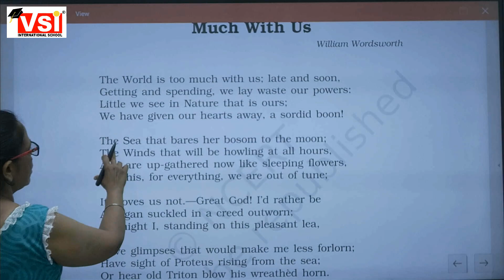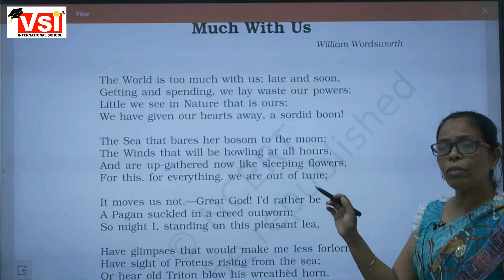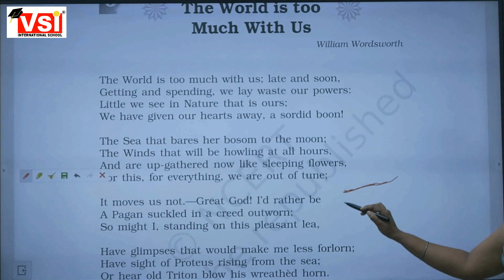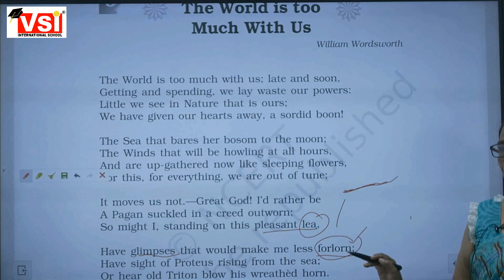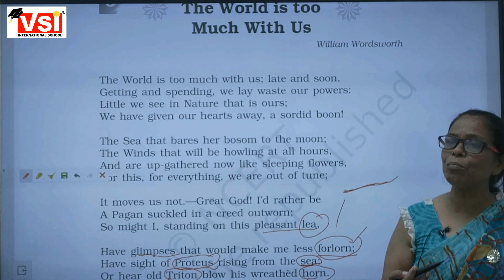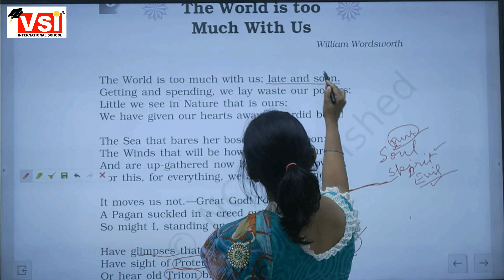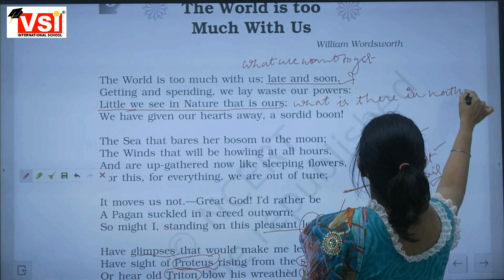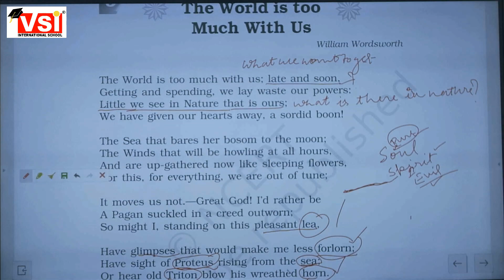11th english literature poem the world is to much with us 13 8 21